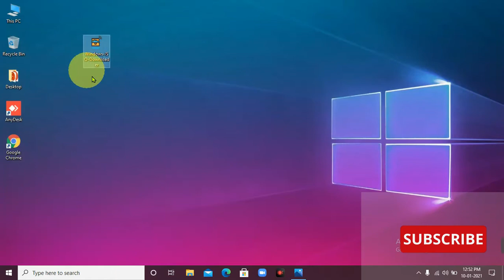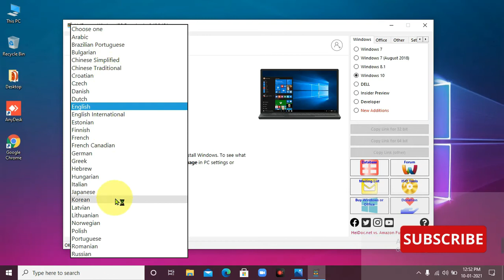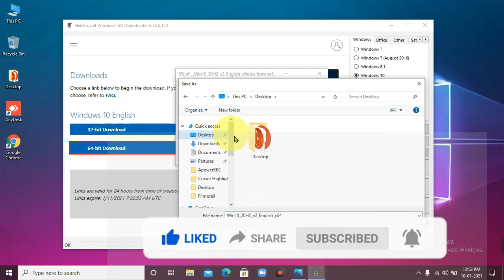How to download Genuine Windows ISO & MS Office Free[2021]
This video,How to download Genuine Windows ISO & MS Office free[20121]
 Link for download windows and MS office